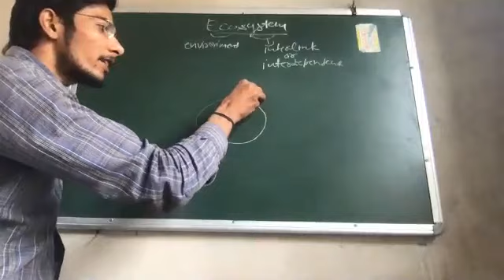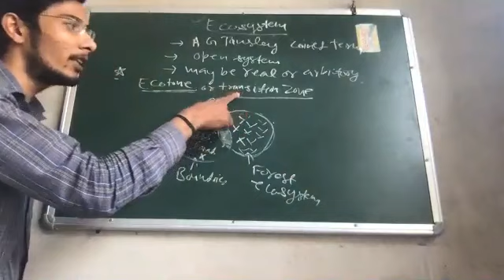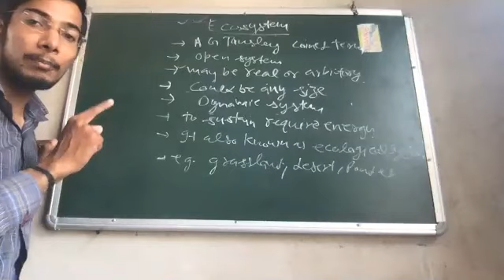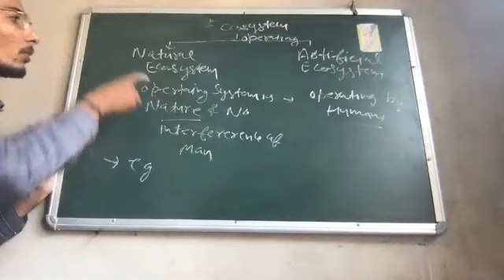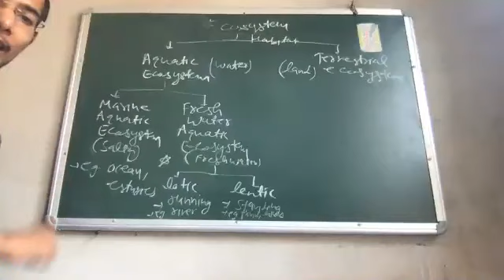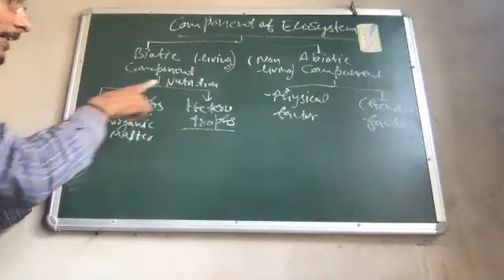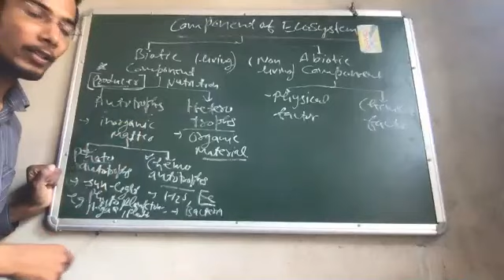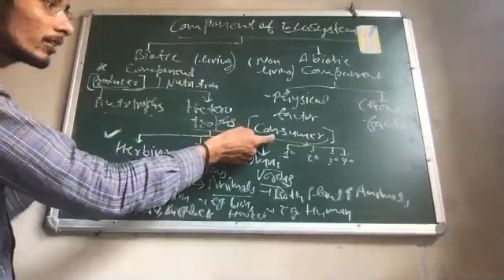ECOSYSTEM TYPES AND COMPONENT |ICMR|DBT| GATE|CSIRNET|NEET|LIFE SCIENCES